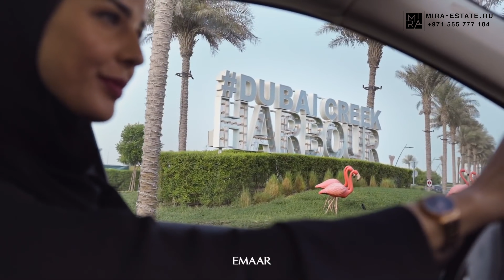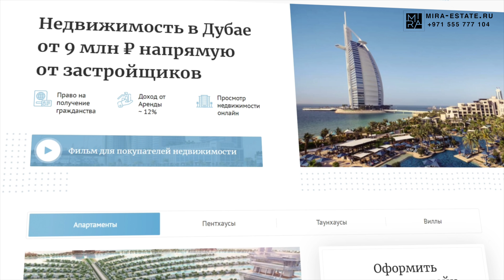Квартиры в новом центре Дубая! Квартиры в центре Дубая Dubai Creek Harbour от $340 000!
Квартиры в новом центре Дубая! Квартиры в центре Дубая Dubai Creek Harbour от $340 000! Если хотите узнать больше, переходите по ссылке и получите полную информацию об этом и других объектах недвижимости

Всего три слова Dubai Creek Harbour. Сегодня мы покажем вам не какую-то квартиру или даже билдинг, а целый огромный район. Квартиры в центре Дубая! Dubai Creek Harbour - это будущий новый центр Дубая. Это мастер-план компании Emaar, крупнейшего частного девелопера в мире за пределами Китая. Это территория застройки в 5 квадратных километров. Через несколько лет, здесь возникнет самая высокая в мире башня Creek Tower. Это будет первое, в истории человечества, строение, чья высота превысит 1 километр. Квартиры в центре Дубая! На событии, посвященном запуску башни глава компании Мохамед Алаббар проводил аналогии с Парижем. Дело в том, что в Париже квартиры с видом на Эйфелеву башню стоят, примерно, на 30% дороже, чем аналогичные. Creek Tower даст примерно такой же, если не больший, прирост стоимости. Почему это будущий улучшенный новый центр Downtown 2.0? Квартиры в центре Дубая! Дело в том, что Downtown проектировали более 15 лет назад, но несмотря на то, что это была достаточно сильная команда международных специалистов они допустили некоторые просчеты. А именно: в Downtown’е всего один въезд, один выезд, одна станция метро и наблюдается явный недостаток зеленых зон и воды. Квартиры в центре Дубая! В Creek Harbor’е все это будет исправлено. Здесь два въезда, по одному со стороны дороги Ras Al Khor и по одному со стороны Аль Джида. 4 станции метро. 12-15% всей площади застройки займут зеленые парковые территории. Здесь расположился потрясающий заповедник  Ras Al Khor, в котором представлено несколько сотен видов диких животных, в том числе фламинго. Квартиры в центре Дубая! Это историческая часть Дубая Dubai Creek, где когда-то добывали жемчуг, ловили рыбу, а сейчас здесь располагается новый район и новый будущий центр.

Тайм-коды для вашего удобства:
0:00 Квартиры в новом центре Дубая!
0:19 Dubai Creek Harbour - будущий центр Дубая
2:42 Шоу-апартаменты в башне Creekside 18
3:50 Вид на залив и район
4:35 Привлекательность инвестиций в недвижимость
5:01 Инфраструктура района
5:30 Башня Creek Tower
6:00 Условия покупки квартир в районе Dubai Creek Harbour

СМОТРИТЕ ДРУГИЕ ВИДЕО:
Квартиры в центре Дубая от $280 000! Квартиры под ключ в деловом центре Дубая Business Bay